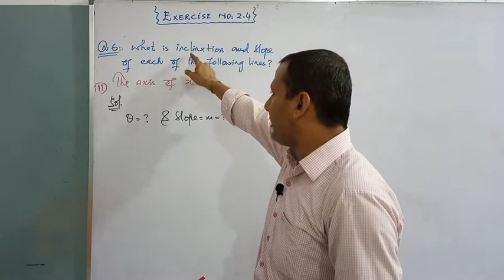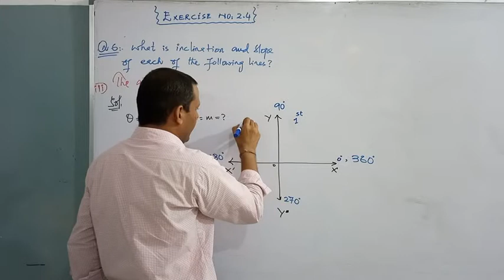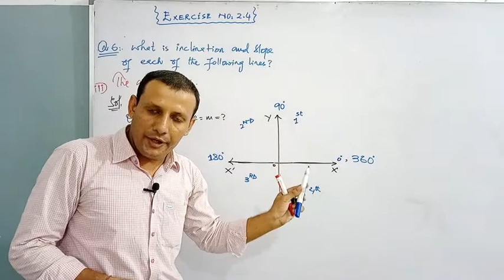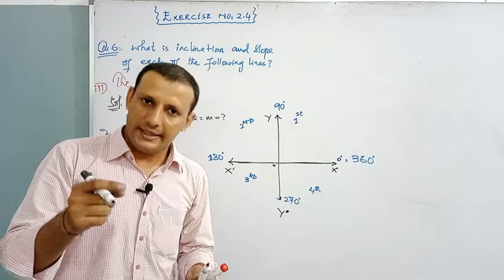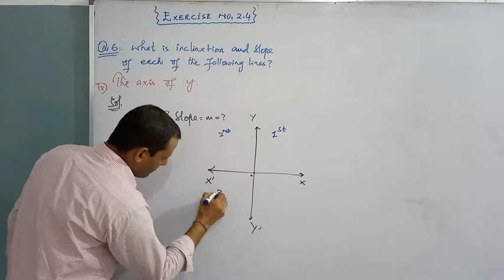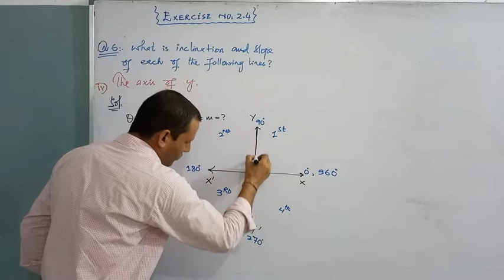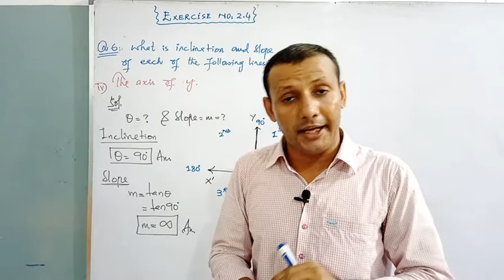CLASS - XII || EXERCISE NO: 2.4 || SOLUTION OF Q. NO: 6(iii & iv)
CLASS - XII,
SOLUTION OF Q. NO: 6(iii & iv),